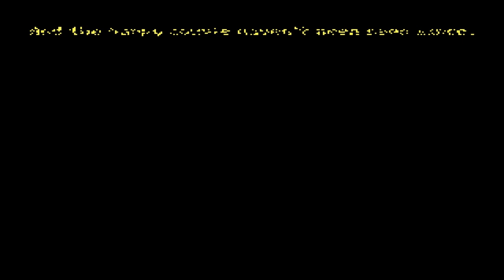Sam and Max Hit The Road Part 1 Debut of Sam and Max video game start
Hey there everyone I hope your having a good day or night and this is the start of Sam and Max Hit the Road Redux and this is one of my favorite point n click adventure game series and I hope you guys enjoy this as well. :D